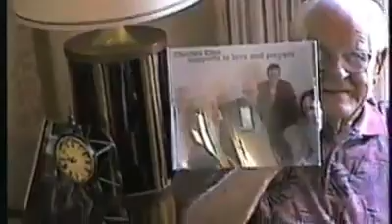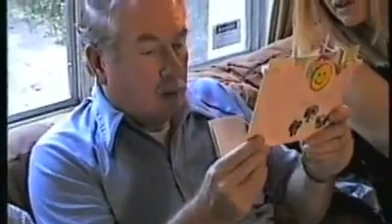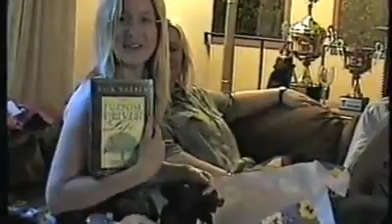Donna's 49th and Lynette's 33rd birthday October 2003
Here at our house. Phil was wearing a mask so he could attend the party. His immune system was very compromised at the time with his bout with Leukemia and he wanted to be at the party but had to take precautions. We all miss Phil so much at our parties now. Carson is so cute in this. He does NOT want to go home when the party ends. Later he's in his PJs and dancing. Maddie does a hula at the end. In this video, Rolleen, Jim, Donna, Lori, Phil, Jeanne, Kristle, Amber, Wayne, Carson, Shelby, Lynette, David.